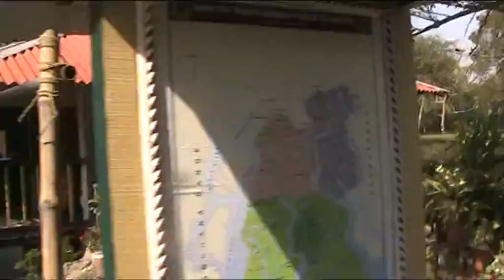Sundarban national park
Sundarban has achieved its name from the Sundari Trees. It is the most exquisite variety of tree that are found in this area, a special kind of Mangrove tree. The main feature of this tree is that it produces spikes that grow above from the ground and help in the respiration of the tree. During the rainy season when the entire forest is water logged, the spikes rising from the ground has their peak in the air and helps in the respiration process.